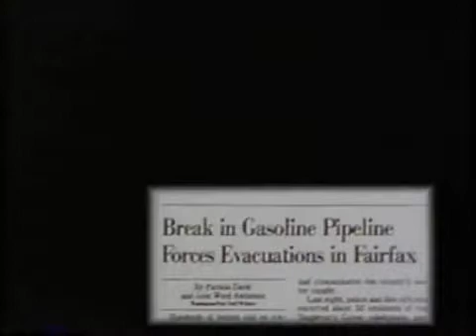Underground Utility Locating Intro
Utility Locating technologies and its benefit to the construction industry.